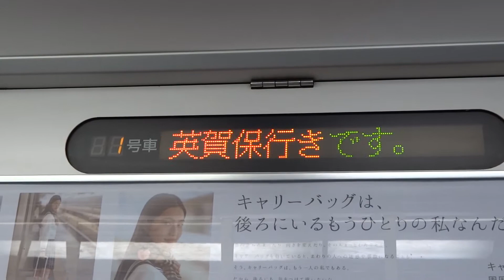雪の影響で・・・ 223系1000番台 普通 英賀保行き 姫路駅発車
この日は雪の影響でダイヤが狂い、英賀保行きに変更されていました。